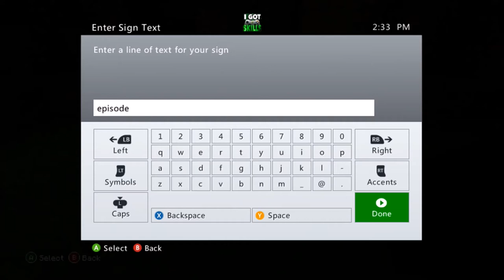Minecraft XBOX-My Survival: Rememberence Garden(20)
Hello and welcome back to a weekly series were I play on survival with my friends and there is no goal.

In this episode I clear and terraform some of the valley to make space for the rememberence garden, it's were all of our old friends go when they leave.